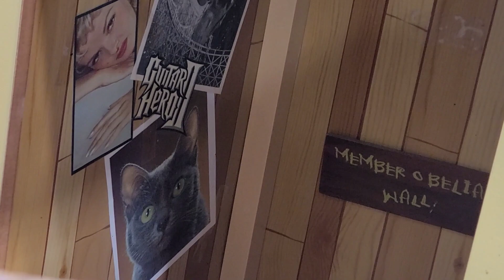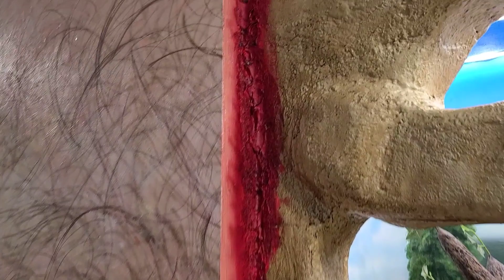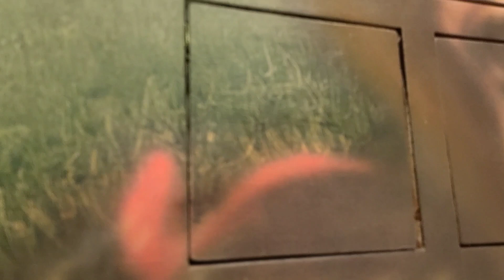Trey Abdella: Under the Skin 2023 monumental exhibitions at Vito Schnabel & David Lewis Gallery NYC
Vito Schnabel presents Trey Abdella: Under the Skin, the gallery’s debut exhibition with the Virginia-born, NY artist. On view from November 9, 2023, through January 13, 2024, Under the Skin is part of a two-venue presentation, coinciding with the debut of a major installation by the artist at David Lewis Gallery in New York.

Combining painting, sculpture, assemblage, and sometimes introducing operating mechanical elements, Abdella’s exhibition demonstrates his category-defying exploration of American culture and its collision of the familiar and the uncanny, the humorous and the unsettling. A sly storyteller, Abdella cultivates a relatable nostalgia in his works, drawing upon life’s wholesome trivialities and mundane aspects, electrifying them with a heightened sense of drama and dread. Bold in scale, unapologetically illustrative, and fervently colored, his latest works on view at Vito Schnabel Gallery narrate a story about the pitfalls and miseries to be found along the path of the American dream.

Trained as a painter, Trey Abdella muddies his hyperrealistic approach to painted imagery with compelling three-dimensional components that extend his canvas beyond the picture plane into a sculpted realm that combines found objects and the language of assemblage. Employing an array of techniques and a mash-up of materials such as acrylic, aqua resin, clay, foam, glitter, glass and mirrors, motorized fans, turf, and faux leaves, Abdella is innovative and deviceful — a technical experimenter — elevating the mechanics of craft within the practice of fine art. His work confronts the viewer with commonplace experiences that dredge up universal emotions often tied to an adolescence entrenched in nostalgia, evoking both hazy memories and distinct associations that can be disquieting. Abdella’s aesthetic invites engagement that borders on voyeuristic; in their specificity, the everyday events he depicts become stolen glimpses of intimate experience. The artist’s practice incites a personal way of looking at cultural rituals and sanctioned rites of passage that connect viewers through familiar experiences and the glitches of human memory.

The works on view in Under the Skin make reference to Abdella’s exploration of American culture through an anatomical lens: he seeks out and churns up deep-seated anxieties that lie below the surface, within the body. Exploring the flesh of the skin and the layers of the earth as membranes, boundaries, or mediums of passage between physical and psychological realms, he weaves feelings of sweetness and the seduction of nostalgia with dark, disruptive impulses that charge his narratives with psychological presence.

Abdella’s art thus demands a physical engagement of the senses. Scenting the gallery with the warm aroma of chocolate, Live Laugh Love (2023), for example, depicts a monumental portrait of a young girl, which Abdella has fashioned as a functional advent calendar. His subject’s aspect of girl-next-door innocence – her ordinary face that one might recall from the side of a milk carton – is undercut by the haunting association it calls forth. Popularized by the dairy industry in the United States during the 1980s-era of missing children campaigns, a terrified public was flooded with media advertisements and published statistics of notorious crimes of child-snatching, kidnapping, and murder. Meanwhile, the cheerful countdown to Christmas, usually celebrated by the small treasures or chocolates nestled away behind the doors of advent calendars has been replaced here by a horror meant to symbolize the underlying enervation of suburban life: truncated limbs and the gaping mouths of demons in hell populate each chocolate ‘window’ of the painting.

Trey Abdella (b. 1994, Manassas, VA) lives and works in Brooklyn, New York. He received his BFA from the School of Visual Arts, New York (2016) and his MFA from the New York Academy of Art (2019).

Abdella’s work has been exhibited internationally.

2020
How Bout Them Apples, Ross + Kramer Gallery, New York, NY
To Paint Is To Love Again, Nino Mier, Los Angeles, CA

2019
Clusterfuck, Future Gallery, Berlin, Germany
Routine Malfunction, 1969 Gallery, New York, NY
Universes 2, The Garage, Amsterdam, Netherlands
In the Between, Lyons Weir Gallery, New York, NY
Representing Group Show, Garvey|Simon, New York, NY
Ultra Bright Beams, Mount Analogue, Seattle, WA
MFA Thesis Exhibition, New York Academy of Art, New York, NY
2018
Leipzig Residency Exhibition, New York Academy of Art, New York, NY
Order and Chaos, Jankossen Contemporary, New York, NY